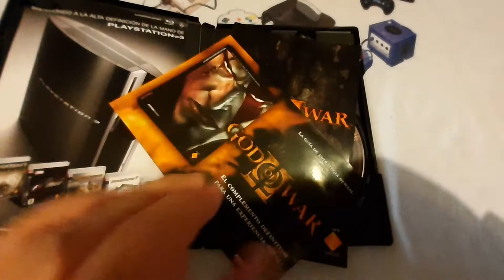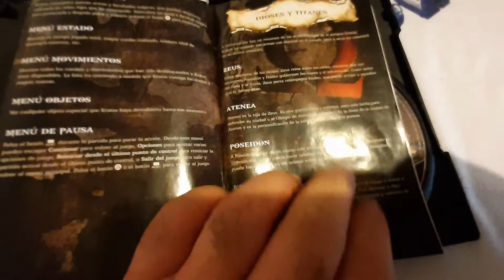JUEGO 277 / COLECCIÓN DAVIRO